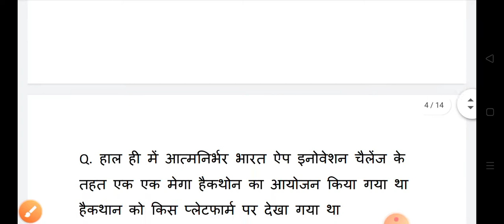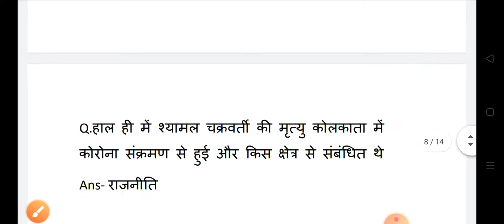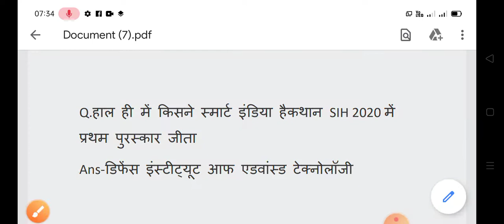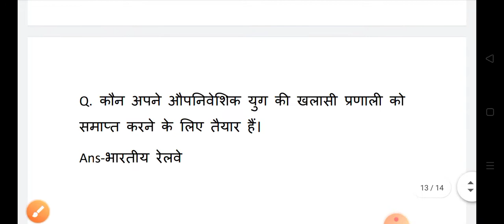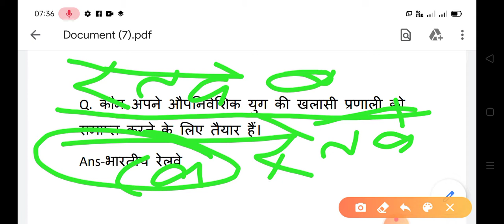08 August current affairs! PCC INDIAN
My YouTube channel PCC Indian